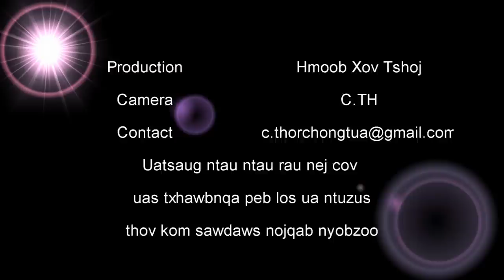Nas ej 2018 Paj Dib Lauj show tus kheej ua tau raug txiv neej lub siab tiag tiag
3 zaj nkauj tus hu/sau/muabsuab:  Chansy Thoj, nej leejtwg nyiam xav coj mus hu txhob siabdeb nug peb ua ntej uatsaug.